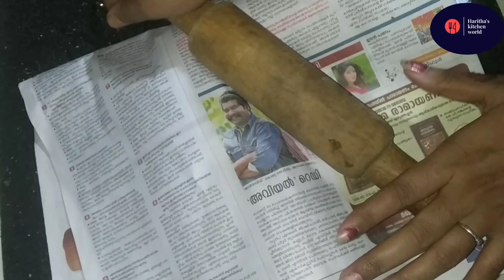നല്ല അടിപൊളി potato noodiles snacks ഉണ്ടാക്കിയാലോ../potato noodiles finger/easy snack recipe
Potato noodiles finger ആണ് ഇന്നത്തെ recipe..plz watch and support.